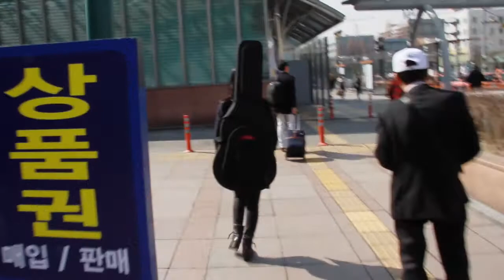소영이 첫번째 정규 앨범 Teaser ( Making Film)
안녕하세요 티에스앤컴퍼니 입니다.

저희가 유통하는 마들렌 뮤직에서 활동 중인

‪#‎소영이‬ 정규 1집 앨범 Teaser(Making Film) 가 공개 되었습니다!!

인디 씬에서도 주목 받고 있는 소영이! 앞으로

기대가 많이 되는 아티스트입니다.